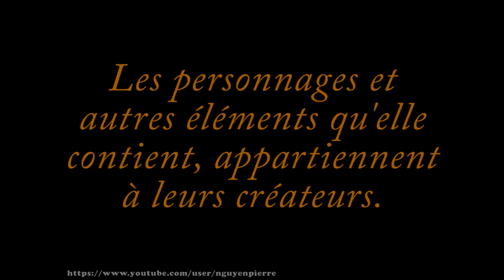A little parody - FNAF parody - 1 night at Roxy raceway - Roxanne Wolf - Roxy - Vigipégase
La petite parodie (A little parody) - FNAF parody - 1 nuit au Roxy raceway (animation) - Vigipégase
La cinématique du Roxy raceway du point de vue de Roxy. night with Roxy. night with Roxanne Wolf.
Faontôme le raphicère (Faontôme the steenbok) et Cloud Kicker sont là.
1 an et demi de travail.
Gregory kills Roxy. Roxy's death. Roxy defeated. one night at Roxy raceway, 1night at Roxy raceway, Roxy raceway cutscene,
Musiques : Comix zone - Night of the mutants
                     Sonic the hedgehog - Title theme
                     Sonic the hedgehog 4 - Oil desert zone act 2